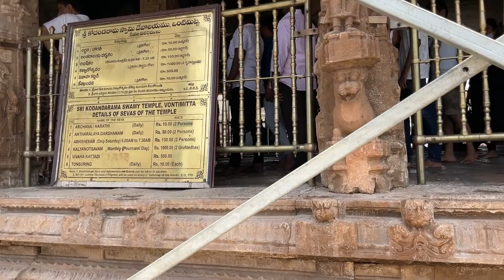AncientTemple/Full View/Kadapa/Andhra Pradesh/Green Panther Vlogs